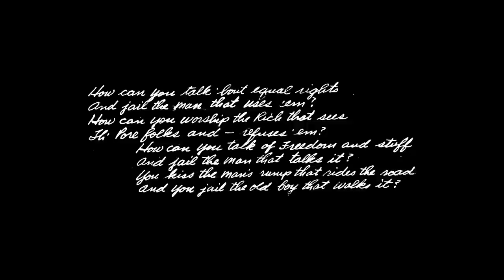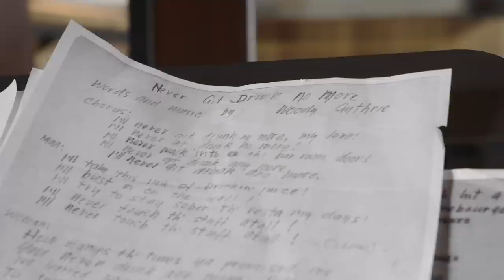Dropkick Murphys "This Machine Still Kills Fascists" Album Trailer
Dropkick Murphys’ new album This Machine Still Kills Fascists – featuring the lyrics of Woody Guthrie -- out September 30

These 10 songs bring Woody’s perennial jabs at life into the present, with the resulting music eerily relevant to today’s world. Not a single amplifier was used to animate Woody’s words, but DKM harnessed all of their trademark power to bring his lyrics to life.

U.S. Acoustic Theater Tour - Starts October 20 - See Dates & Get Tickets